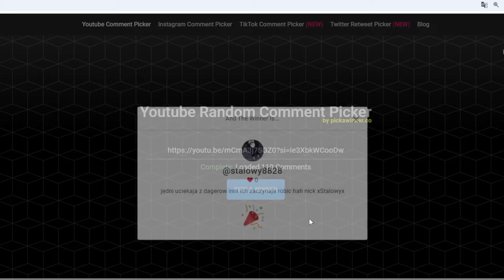Nerwia2.PL #46⭐KRÓL JADEITÓW⭐SZTYLETY NA 120 LV?!⭐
Siemano mordki w kolejnym odcinku!
Dzieki za kozacki odzew w poprzednim!!
Pozdro brachu! :D